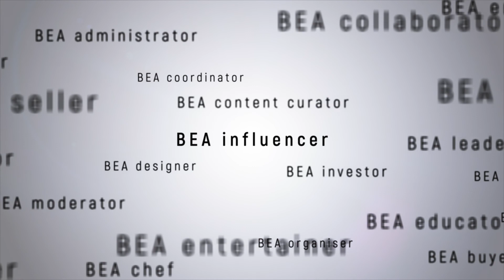Mental Fitness to Leadership: Facing your fears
Richard Soo, Chief Guru @ Creative Marketing Meeting & Exhibition Planners (MEP) Sdn Bhd (Malaysia) reveals to us how fear affects him and how to overcome and manage it as a creative leader.